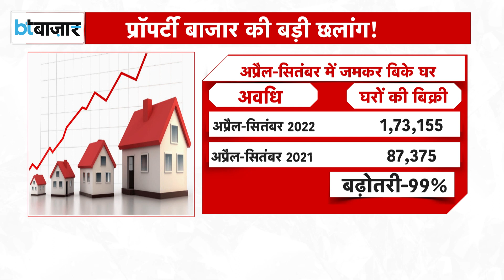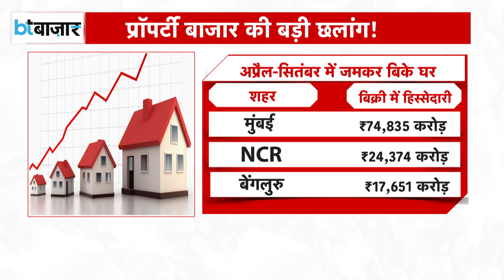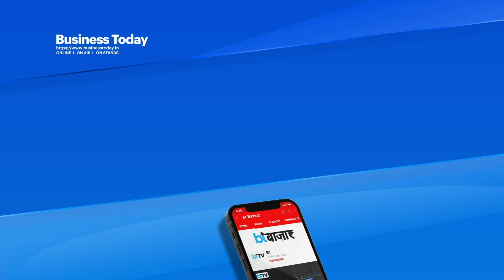महंगी EMI के बावजूद घरों की बिक्री में कैसे आया उछाल?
देश के रियल एस्टेट सेक्टर के लिए कारोबारी साल 2022-23 की पहली छमाही यानी अप्रैल-सितंबर काफी हौसला बढ़ाने वाले रहे हैं। इस दौरान ब्याज दरों में 2 फीसदी का उछाल आने के बावजूद घरों की बिक्री में भी जबरदस्त उछाल दर्ज किया गया है।